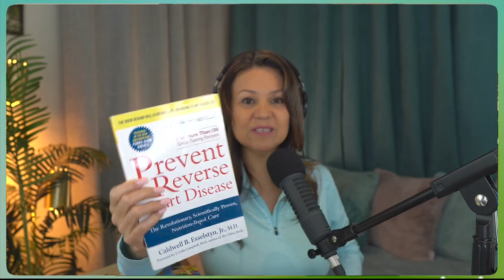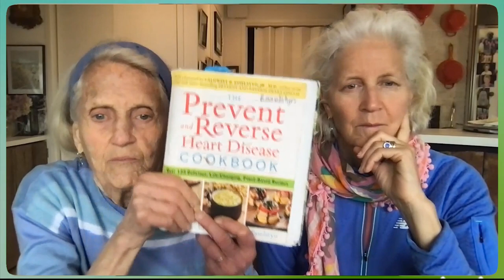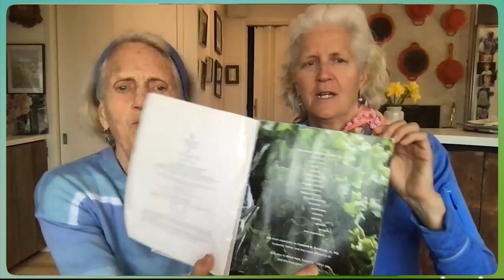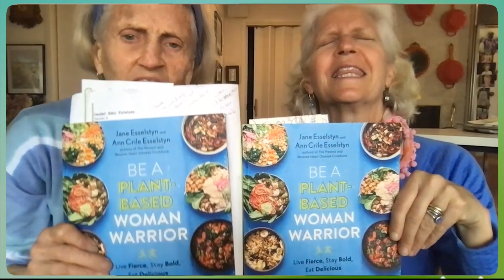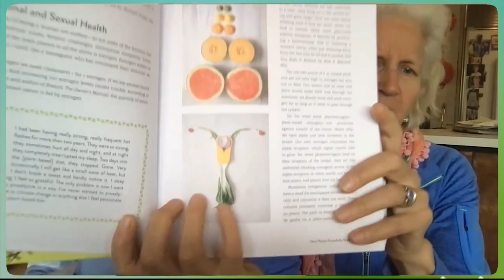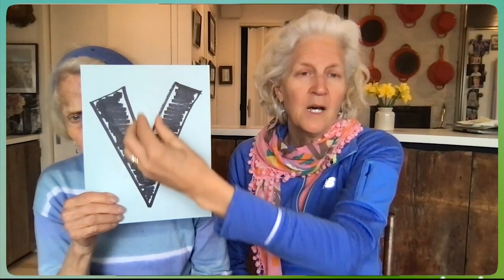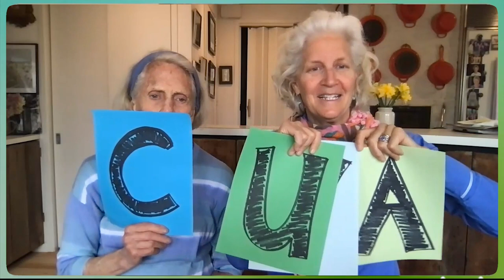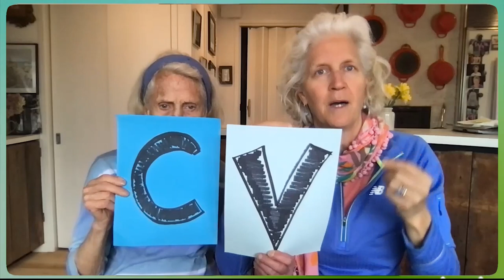Empower Women with Plant-Based Living: Be A Woman Warrior | Ann & Jane Esselstyn's New Cookbook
In this episode, Ann and Jane Esselstyn tell us about their newest cookbook Be A Plant-Based Woman Warrior.

Ann and Jane Esselstyn, the dynamic mother-daughter duo leading the charge in empowering women through plant-based living. Ann Esselstyn, a trailblazer in the plant-based movement, has spent decades refining her culinary skills and sharing her passion for delicious, health-promoting recipes.

Her daughter, Jane Esselstyn, is a registered nurse with a wealth of experience helping women prevent and reverse chronic diseases through plant-based living. The pair have co-authored the best-selling Prevent and Reverse Heart Disease Cookbook, combining their culinary talents and medical expertise to create a must-have guide for women seeking to improve their health and well-being.

Key points:
*Discover the incredible impact of plant-based diets on women's health and well-being
*Boost your confidence by learning about and embracing your own sexuality
*Grasp the significance of education and community support in promoting women's health
*Master the art of preparing delectable and nutritious plant-based dishes

About Healthy Lifestyle Solutions:
You have more power over your health than what you have been told! This is the Healthy Lifestyle Solutions Podcast. I'm Maya Acosta, passionate about finding healthy lifestyle solutions to support optimal human health.

If you're willing to go with me, we can discover how simple lifestyle choices can help improve our quality of life and increase longevity in a big way. Let’s get started!